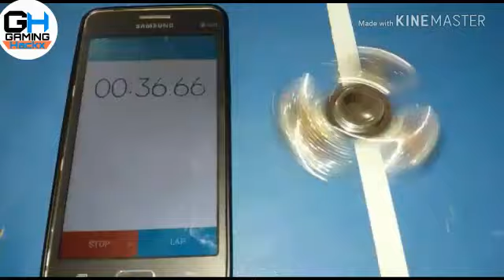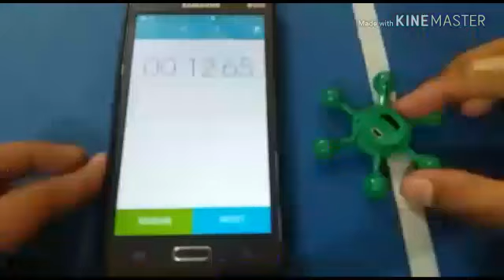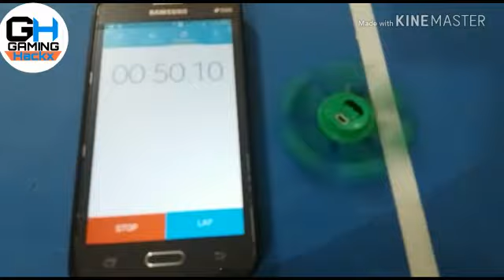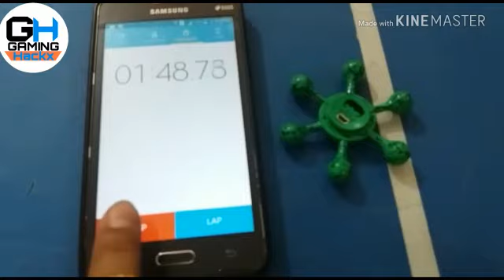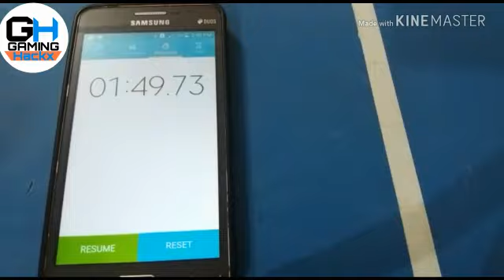SPEED TEST OF FIDGET SPINNERS: AWESOME FUN!! (EPISODE 1)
HEY GUYS WELCOME BACK AGAIN IN ANOTHER VIDEO OF GAMING HACKX AND IN THIS I M GONNA TESTING SPEED OF MY TWO FIDGET SPINNERS SO GUYS IF U LIKE THIS VIDEO SUBSCRIBE AND LIKE MY CHANNEL AND DONT FORGET TO SHARE & COMMENTS.

SPEED TEST RESULTS:

HULK FIDGET SPINNER: 1:49
SILVER FIDGET SPINNER: 2:32

SO GUYS. THE WINNER OF THIS MATCH IS
🔥(SILVER FIDGET SPINNER)🔥

KEEP IN TOUCH WITH ME:

NAME IS:__shahmeer__hyder__(I AM ALWAYS ACTIVE)

OR WILL U BE MY FRIEND:

GIVE FRIEND REQUEST IN FACEBOOK:
NAME IS:Shahmeer Haider(I AM NOT ACTIVE ALWAYS)

1.LIKE👍
3.PUSH THE BELL ICON🔔
4.SHARE📲
5.COMMENTS💬

HOPE U LIKE IT. ALLAH HAFIZ😇